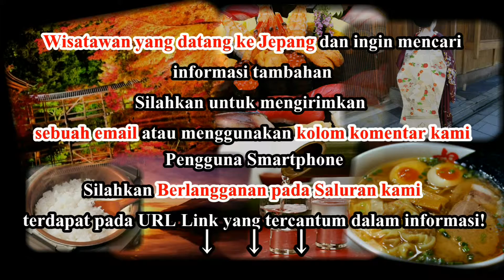Wisata Jepang : Museum Teknologi Pembangunan Jembatan Hyogo006 Moopon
Wisata Jepang : Museum  Teknologi Pembangunan Jembatan, Pemandangan Jembatan Akashi Kaikyo, Hyogo, Jepang Moopon.006

Museum Ilmu Pengetahuan yang  menjelaskan teknologi pembangunan jembatan, merupakan teknologo dengan  level tertinggi termasuk Jembatan Akashi Kaikyo and beberapa yang lainnya . Ada teater 3D  yang mempertontonkan gambar-gambar yang luar biasa mengenai teknologi pembangunan jembatan. Tempat ini juga menawarkan pada wisatawan pemandangan dari Jembatan Akashi Kaikyo.

Buka: pukul 9:15 – 17:00 (1 April - 19 Juli, 1 September - 30 November, dan 1 Maret – 31 Maret)
           Pukul 9:15 – 18:00 (20 Juli – 31 Agustus); Pukul 9:15 – 16:30 (1 Desember – 28 Februari)
Tutup: hari senin (Tutup di hari berikutnya jika hari Senin merupakan hari libur nasional)

Informasi Akses
Membutuhkan waktu 5 menit dengan berjalan kaki dari Stasiun JR Maiko dan Jalur Kereta Api Sanyo Stasuin Maiko Koen